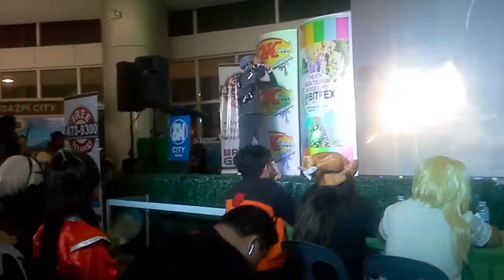Pop Mania 2017 Cosplay Contestant No.12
Recent at September 15 2017 SM CITY NAGA EVENT CENTER Bitfex2017.

Character: Ken Kaneki
Series: Tokyo Ghoul